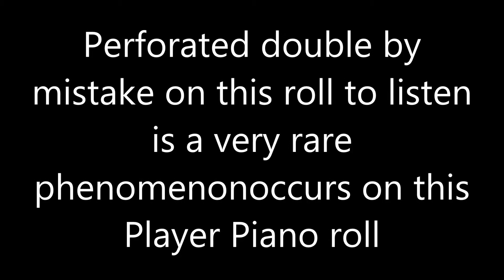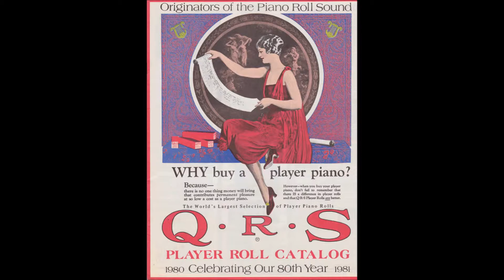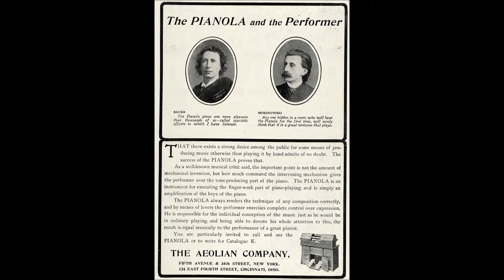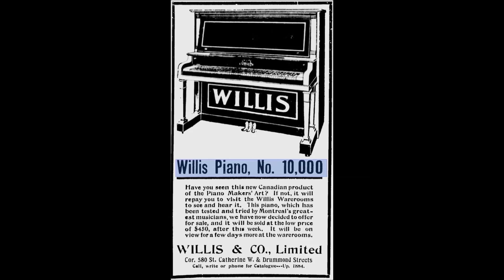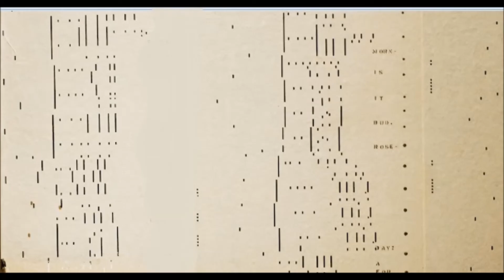Very rare phenomenon occurs on this Player Piano roll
Perforated double by mistake on this roll to listen is a very rare phenomenons on this Player Piano roll this song sounds like a accordion. I wanted to show you for this perforated roll has an error at the factory.